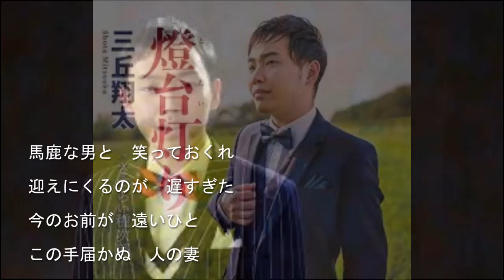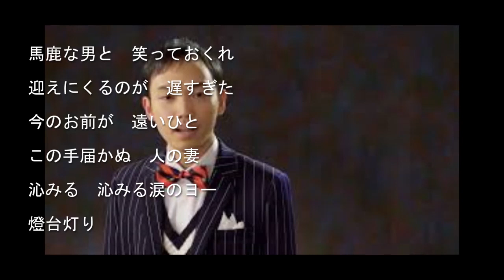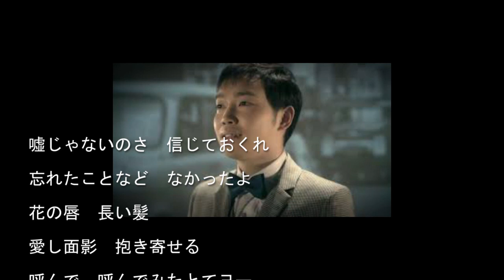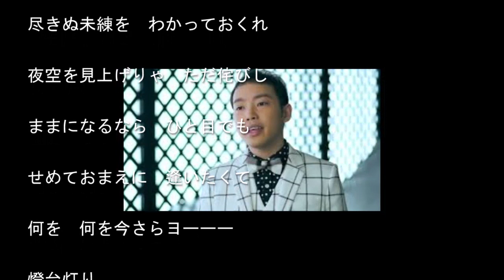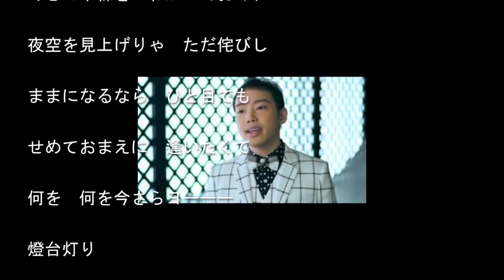燈台灯り/三丘翔太Cover:sasaki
説明　　　１１月２０日発売。

　　作詞/麻こよみ　　作曲/水森英夫　　編曲/伊戸のりお